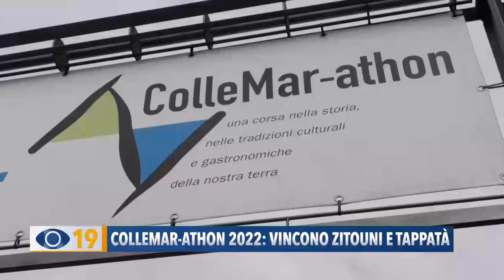Collemar-athon 2022: vincono Zitouni e Tappatà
Grandi emozioni alla ColleMar-athon, tra sport e solidarietà: taglia il traguardo il marocchino Zitouni. Tra le donne prima la maceratese Tappatà.